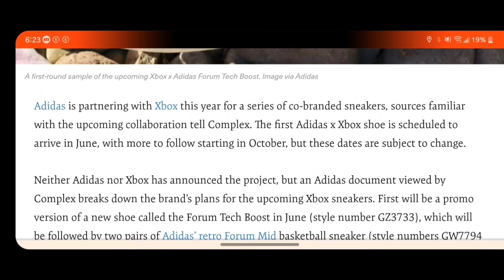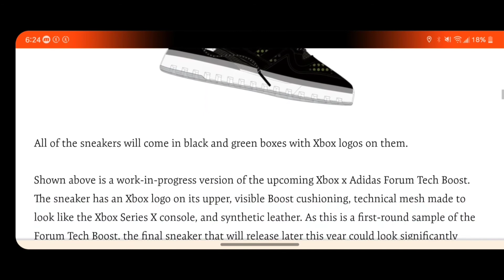Adidas and Xbox to Release Sneaker Collaboration